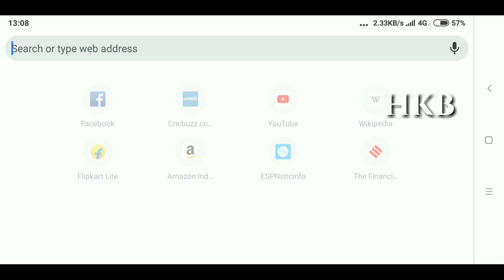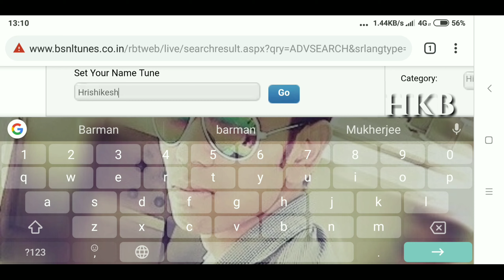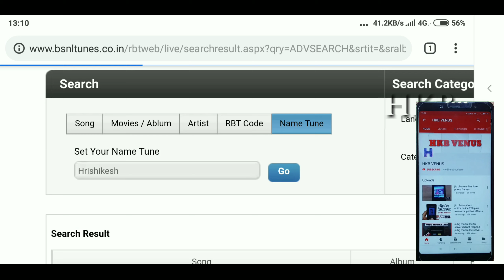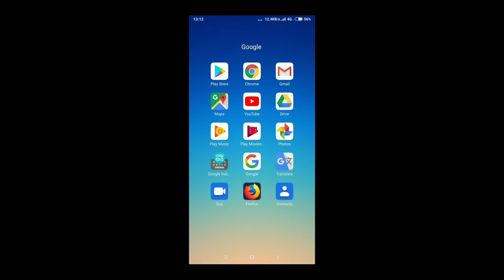bsnl hellotunes | how to set my name caller tune in bsnl moble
how to set my name caller tune in bsnl moble